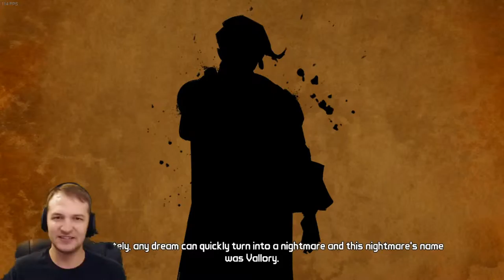See Rhys Run - Tales from the Borderlands - 4-1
And we begin episode 4 of Tales from the Borderlands. Our mysterious kidnapper has brought us to a rather inhospitable region of Pandora, and Rhys decides to make a break for it.